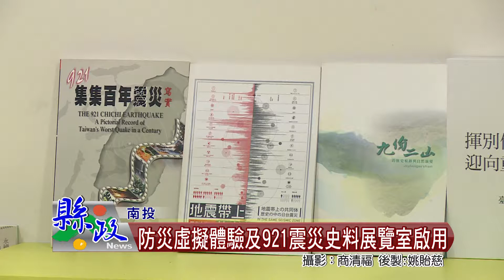防災虛擬體驗及921震災史料展覽室啟用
南投屬地震頻繁的區域，又經歷過921大地震的重創，為讓民眾瞭解在地災害歷史，防範並降低天災所帶來的傷害，縣府在南投縣會展中心2樓設置防災教育虛擬實境影片體驗暨921震災史料展覽室，24日正式啟用，希望民眾透過多元學習管道，深化防災知能。